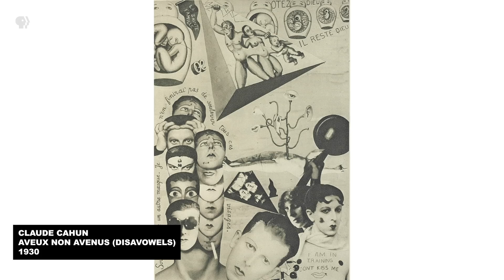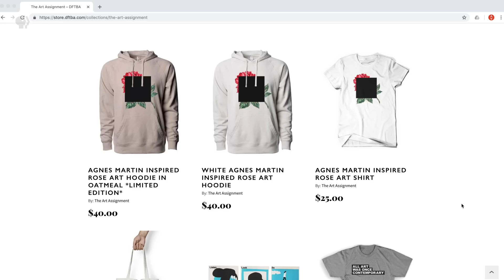Artists in Love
Art History of full of amazing artist couples. Let's look at a handful of talented individuals who joined forces either for a lifelong collaboration or a finite but fruitful romance: Claude Cahun and Marcel Moore, Merce Cunningham and John Cage, Lee Miller and Man Ray, Josef and Anni Albers, Gwendolyn Knight and Jacob Lawrence, and Claes Oldenburg and Coosje van Bruggen.

Thanks to our Grandmaster of the Arts Vincent Apa, and all of our patrons, especially Yakira Dixon, Patrick Hanna, Nichole Hicks, David Moore, Jane Quale, and Constance Urist.